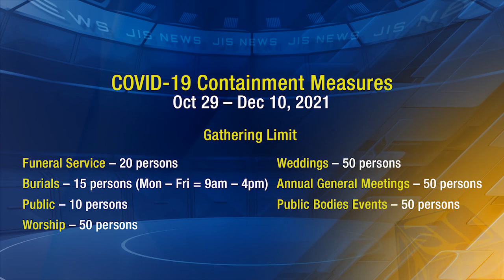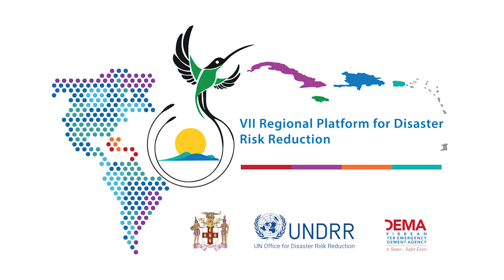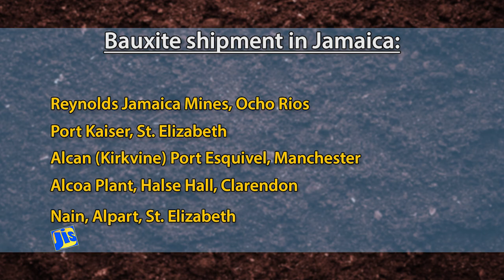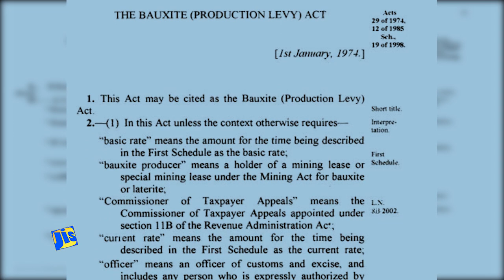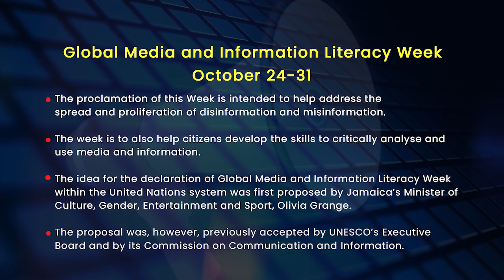Jamaica Magazine 27/10/2021